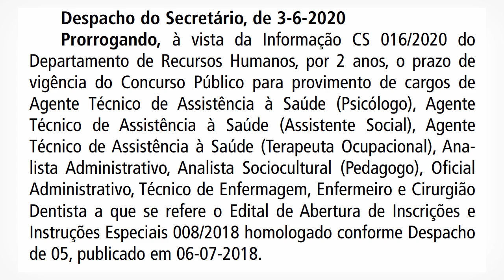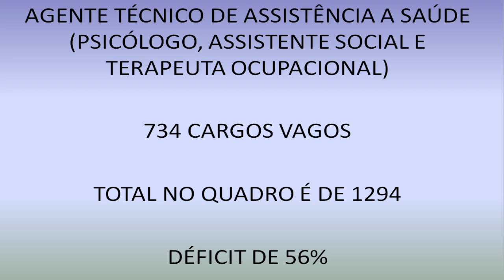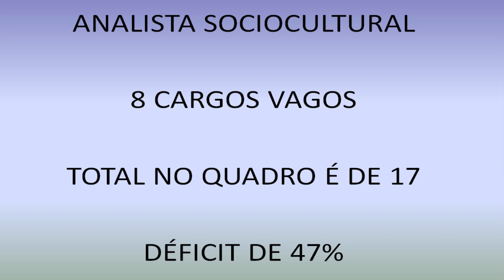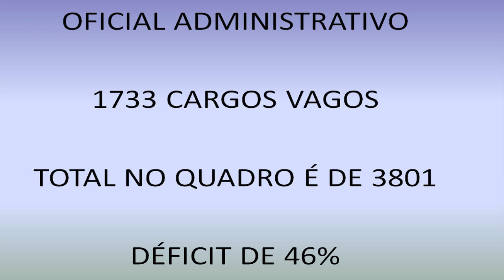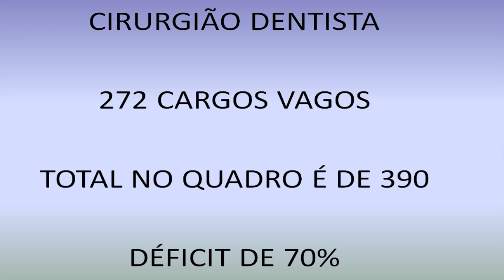Concurso Público SAP 2018 - PRORROGAÇÃO do Certame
O concurso público da SAP 2018 foi prorrogado por mais 2 anos, comento detalhes do feito.